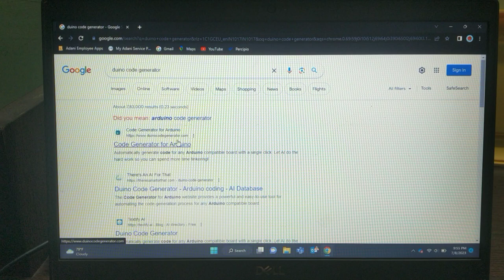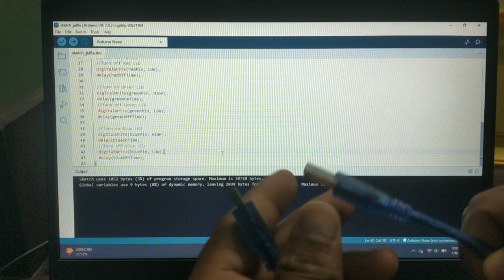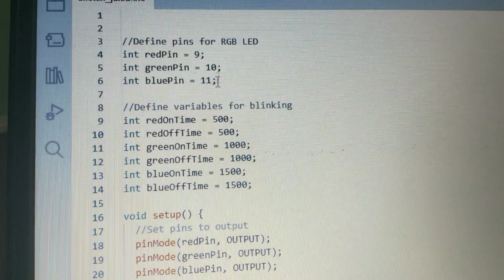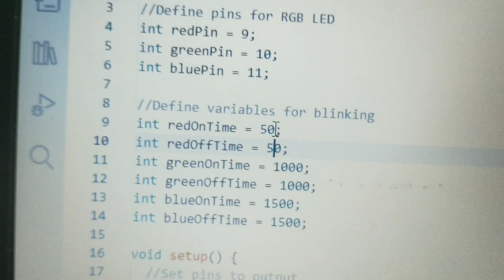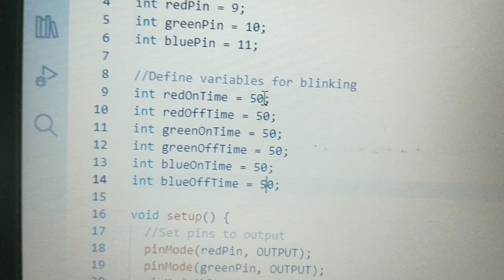ai tools, How to make Arduino project using Ai tools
how to make project using Ai tools
Arduino nana
Arduino projects using Ai tools
Arduino projects using chatgpt
chatgpt
ai tools
how to make video using Ai tools
how to make video using chatgpt
how to edit video using chatgpt